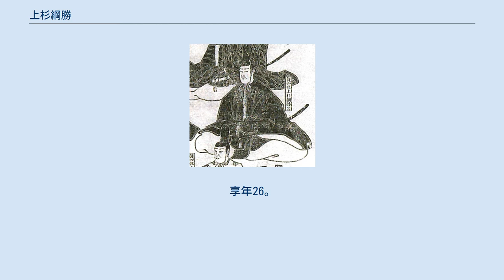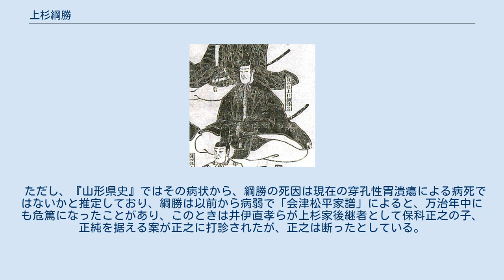上杉綱勝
上杉 綱勝（うえすぎ つなかつ）は、江戸時代前期の大名。
出羽国米沢藩3代藩主。
上杉宗家（山内上杉家）19代当主。
 寛永15年12月22日（1639年1月25日）、2代藩主・上杉定勝の子として誕生した。
初名は実勝（さねかつ）、のちに4代将軍・徳川家綱より偏諱を受けて綱勝に改名 。
正保2年（1645年）、父・定勝の死により藩主となる。
承応2年（1653年）12月11日、従四位下に叙し、侍従に任官。
播磨守を兼任。
慶安2年（1649年）に江戸城石垣普請を命じられ、藩の財政は悪化の一途を辿る。
 治世中は開地の検地など貢租制度整備を推進した。
慶安4年（1651年）に青苧検地を実施し、藩の買い上げ総額を530駄とする。
また、明暦3年（1657年）には納方新帳を編成した。
領内のキリシタン弾圧を強化して、幕府老中の命により一門の山浦光則らを死罪とするなどして家中は動揺した。
 媛姫とは幕府の斡旋で婚姻する。
万治2年（1659年）に媛姫が19歳で死去し、継室を迎えるが、その後寛文4年閏5月7日（1664年6月30日）に嗣子なく、世嗣も指名しないまま急死する。
享年26。
本来ならば上杉氏は無嗣子断絶となるところであったが、綱勝の岳父に当たる保科正之の仲介などもあって、綱勝の妹・富子が嫁いでいた高家・吉良義央（清和源氏の名門であり、扇谷上杉家・八条上杉家の女系子孫でもある）の長男・三之助が末期養子として綱勝の跡を継ぐことで家名存続を許された。
またこの時、上杉家は米沢藩の領域のうち信夫郡と置賜郡の一部を収公され、石高は30万石から15万石に減少されたにもかかわらず、保科正之による要請により藩士の召し放ちが不徹底になったため、財政難に拍車がかかることとなった。
 綱勝の死因について、吉良義央による毒殺説がある。
これは綱勝の発病が妹の嫁ぎ先の吉良家を訪れた直後で、病状が悪化していることから唱えられた説で、小説や赤穂事件の解説書でも取り上げられることが多い。
綱勝の病状については当時の上杉家江戸家老千坂高治の「千坂兵部日記」（「削封日記 天」）に詳しく記されている。
 ただし、『山形県史』ではその病状から、綱勝の死因は現在の穿孔性胃潰瘍による病死ではないかと推定しており、綱勝は以前から病弱で「会津松平家譜」によると、万治年中にも危篤になったことがあり、このときは井伊直孝らが上杉家後継者として保科正之の子、正純を据える案が正之に打診されたが、正之は断ったとしている。